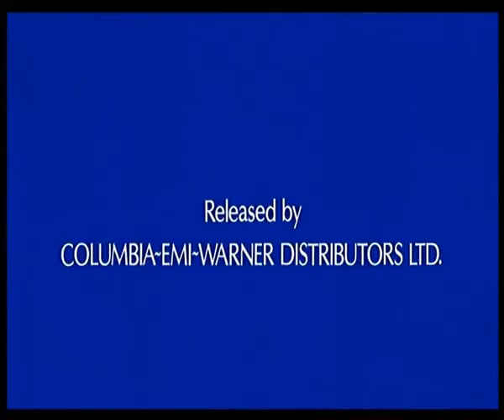Warlords of Atlantis -- 1978 -- Kevin Connor